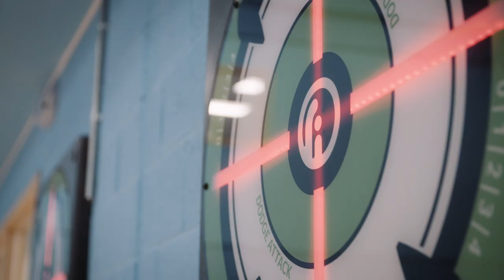Callywith College - DodgeAttack Case Study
Rugged Interactive interviewed staﬀ and students from Callywith College in Cornwall, to ﬁnd out how their DodgeAttack targets helped their team take their progress to the next level.